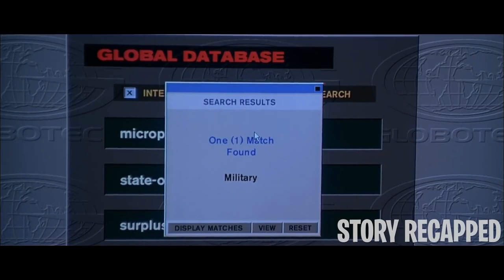Micro Chip Turns Toys Alive But The Technology Can Be Dangerous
When teenager Alan buys a set of Commando Elite action figures, he's unaware that they have been programmed with military technology. The toys, including leader Chip, spring to life and start taking their directives seriously, beginning by "killing" their enemies. The toy Gorgonites. But Archer and the Gorgonites won't go down without a fight. Alan gets caught in the middle of the war, as does his neighbor and crush, Christy.

1 This video has no negative impact on the original works (It would actually be positive forThem)
3. It is not transformative in nature.
4. I only used bits and pieces of videos to get the point across where necessary.
Join us on this journey of discovery and stay curious!"

I hope u enjoy our videos